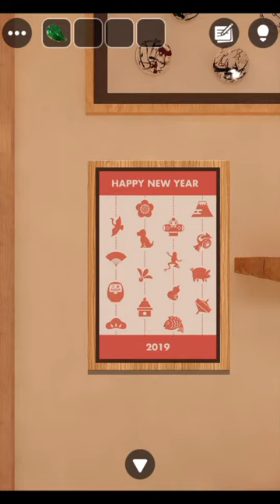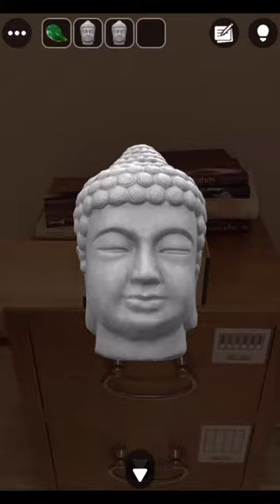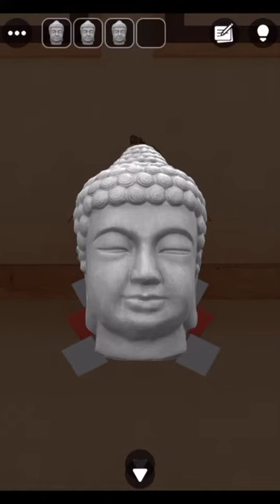[GBFINGER STUDIO]방탈출 - Escape Room Club: 2019 공략 full walkthrough